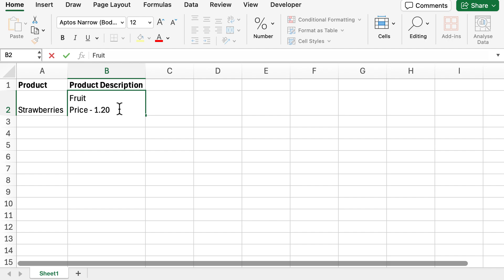How To Add Multiple Lines Within An Excel Cell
In this video, I will show you how you can add multiple lines within a cell in Microsoft Excel